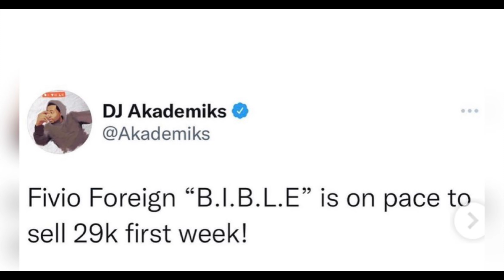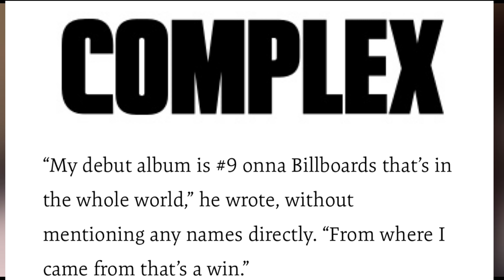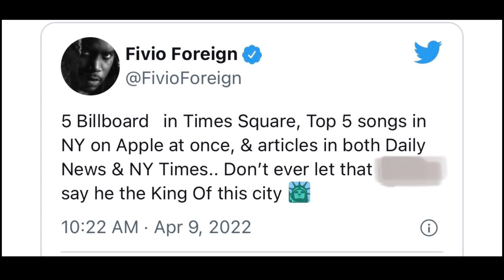Lil Durk Links With His Twin 😆‼️ Fivio Foreign Responds To 6ix9ine 😳🍵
In today’s thoughts and opinions video we discuss these topics: LilDurk Links With His Twin 😆‼️ FivioForeign Responds To 6ix9ine 😳🍵 carmenandcorey & more tea !